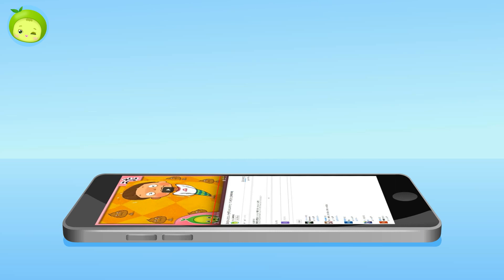恐竜の赤ちゃんはどうやって大きくなるの？ | 恐竜の世界 | ふしぎ恐竜 | まめきゅん MAMEKYUNN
★不思議な恐竜の世界、気になる恐竜の秘密！まめきゅんと一緒に調べてみよう★
[ふしぎ恐竜] きょうりゅうは、たまごをうむ？それとも、哺乳類(ほにゅうるい)みたいに赤ちゃんをうむの？そして、おやのきょうりゅうは、あかちゃんのきょうりゅうをどうやってそだってたかな？教えて、おしえて～～！